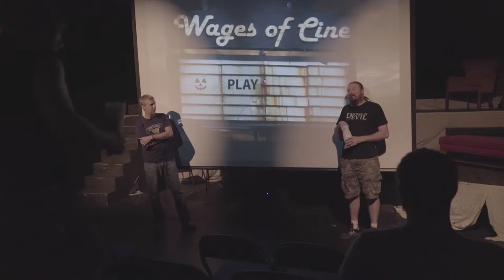Wages of Cine Reviews - Bad Taste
This week does Wages of Cine get replaced by aliens that chase human flesh for their intergalactic fast-food chain? Find out and let us know what you think of this weeks movie, Bad Taste.